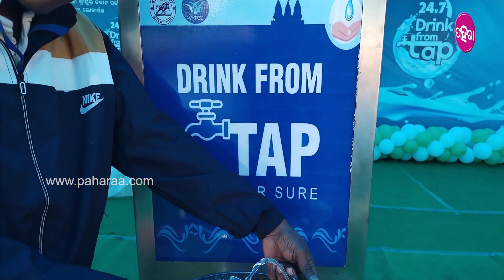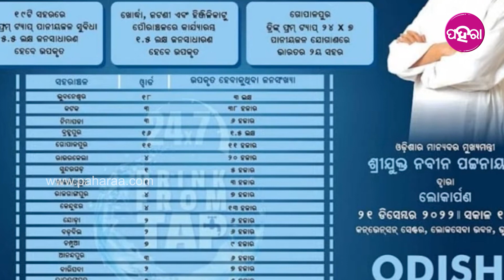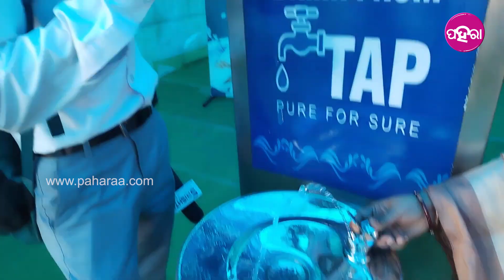Drink From Tap : ଭଲ୍ ପିଇବାର୍ ପାଏନ୍ ଲାଗି ଆର୍ ହେବାର୍ କେ ନାଇଁ ପଡ଼େ ଗୁଲଗୁଲା, 24 ଘଣ୍ଟା ମିଲବା ସଫା ପାଏନ୍...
ଆର ନାଇଁ ରହେ ପିବାର୍ ପାଏନର ସମସ୍ୟା । ଲୁକକଁର୍ ପାଖକେ ପହଞ୍ଚିବାର୍ ସଫା ପିବାର୍ ପାଏନର ସୁବିଧା । ସହର ମାନକୁଁ ଯେନ୍ତା ଲୁକକଁର୍ ପାଖକେ ଭଲ ପିବାର୍ ପାଏନ୍ ସୁବିଧା ମିଲବା ସେଥିରଲାଗି ସରକାର କରିଛନ୍ ଡ୍ରିଙ୍କ ଫ୍ରମ୍ ଟ୍ୟାପ୍ ଯୋଜନା । ସୁନ୍ଦରଗଡ ଜିଲ୍ଲାନେ ବି ଇ ଯୋଜନାର ଶୁଭାରମ୍ଭ କରିଛନ୍ ମୁଖ୍ୟମନ୍ତ୍ରୀ ନବୀନ ପଟ୍ଟନାୟକ ।